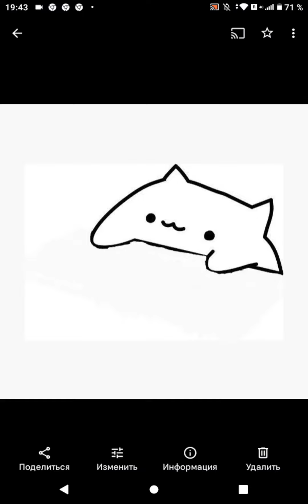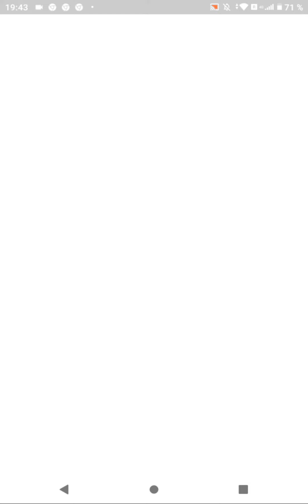zofleyan9030 не видет картинки и авы